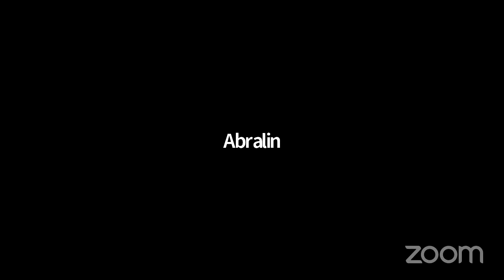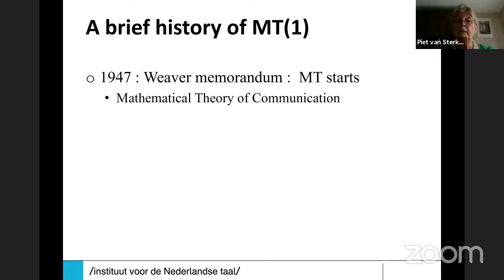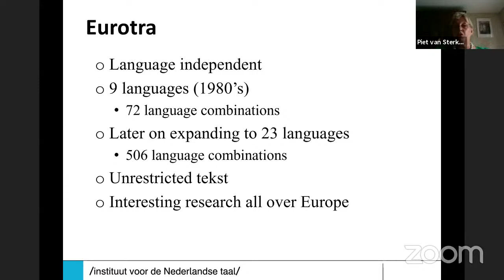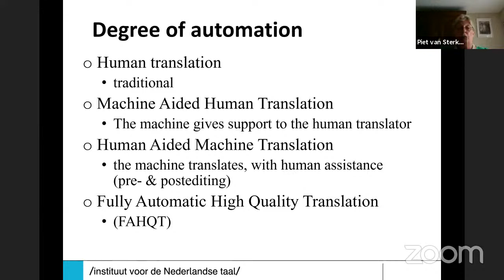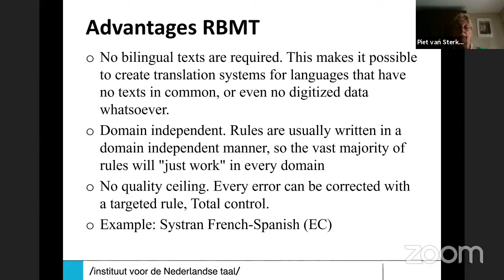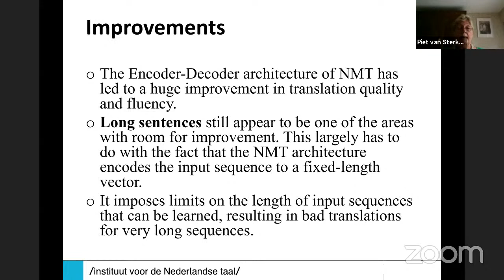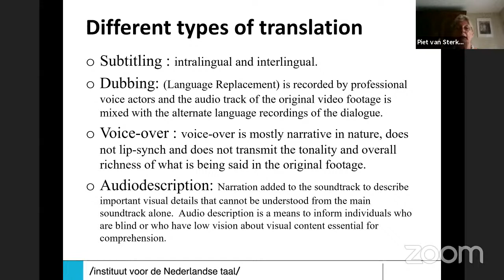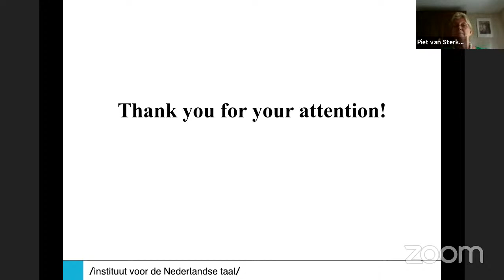Frieda Steurs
Language Technology: What Is Next?

Experts have always dreamt about the possibility of computers to fully understand and decode language. However, human (natural) language seems to be the most difficult paradigm for a computer.
In the fifties of last century, a lot of research was done attempting to capture language in universal rewriting rules so that computational analysis could be made possible. The famous ALPAC(Automatic Language Processing Advisory Committee) report that was published in  1966 brought the positive feelings about computational linguistics to a standstill; the report condemned all attempts to try and build  a working machine translation (MT) software tool as a complete failure. As a result, a lot of the research in this area lost its funding.  Later on, in the seventies and eighties,  other views on how to analyze language using computers started to pop up and were more successful. Gradually, dedicated MT applications on limited domains, with restricted vocabularies and limited language pairs seemed to work well. At the same time, Moore’s law made it clear that the  number of transistors in an integrated circuit (IC) doubles about every two years. It meant a revolution in the growing capacity of hardware and storage of computers. As this power grew, more complex software applications  could be used.
In this lecture, we will use the history of MT to explain the growing power and development of new algorithms. The first types of MT were  rule-based, after that, statistical MT became the standard, and nowadays neural machine translation is the new reality.
We will also go deeper into the effects of using Artificial Intelligence (AI) in linguistic applications. As an example, we will use the case of traditional lexicography, compiling dictionaries in a manual way, versus the more modern corpus based methods, and now resulting in new algorithms using AI. In order to find new ways to use AI in traditional lexicography, the Dutch language institute (Leiden) organized a Lorentz workshop in November 2019. During a very intensive week, 55 international scholars from different domains (linguistics, computer science, AI experts, terminologists, etc.) were brainstorming on the question of finding new ways to build and update academic dictionaries.
Finally, we will also briefly touch upon the world of the language industry.
The language industry is booming. Free lancers, language service providers, translation agencies, everyone can profit from the new trends in this field.  Domain specific knowledge is an important aspect: life sciences, legal domains, e-commerce and online retail industries, governance and politics, finance, IT, electronics, automotive, … are major topics with a lot of specific information and communication to be dealt with.  Language technology can help to create texts (writing tools) and also to assist in translating these materials. New technology is evolving at a very fast pace: Machine Translation and Post Editing,  Video Translation and Subtitling, a lot of new techniques and workflows are waiting for skilled  language professionals. On the other end of the spectrum, Transcreation is a new trend, and this involves other skills: localisation and creative writing.

Abralin ao Vivo - Linguists Online is an initiative of Abralin - Associação Brasileira de

Linguística in cooperation with several linguistics associations.

Abralin ao Vivo - Linguists Online é um projeto da Abralin - Associação Brasileira de

Linguística, com a colaboração de várias associações de linguística.

Por favor, considere a possibilidade de doar para o fundo da Abralin para a preservação de